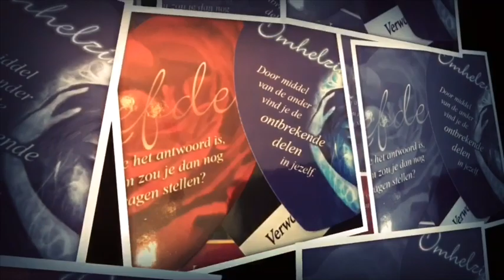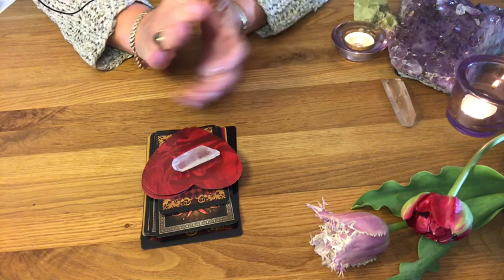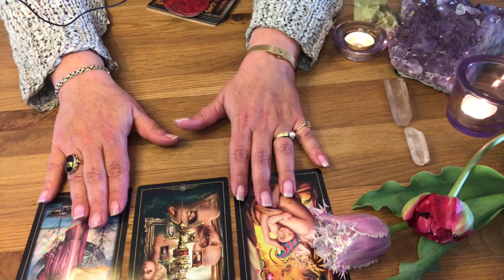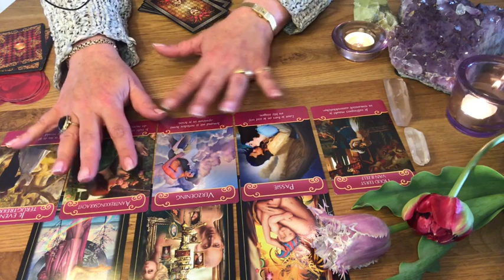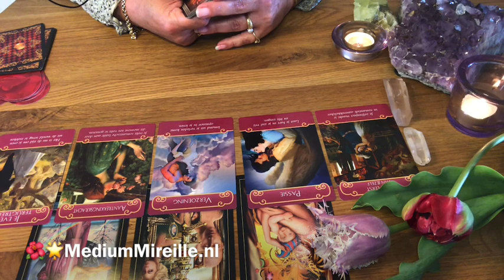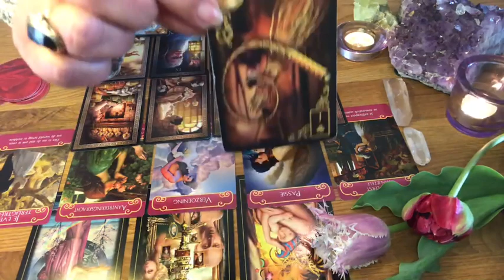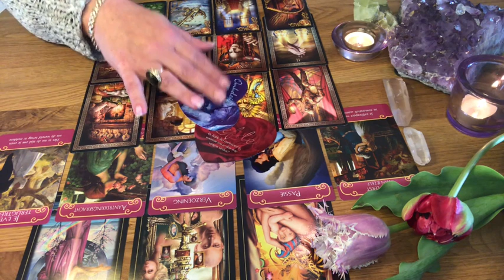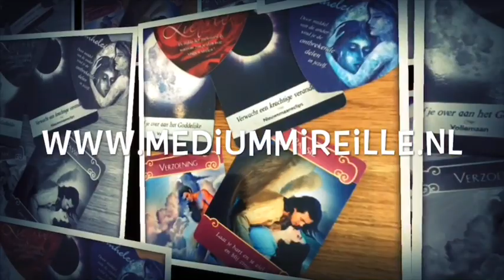Volle maan in Schorpioen: Liefde, Soulmates & Tweelingzielen! ❤️❤️ +WIN!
Volle Maan in Schorpioen: wat gebeurd er op zielsniveau op het gebied van Liefde, Soulmates, Tweelingzielen & Relaties? Are you ready?’ 🌟♥️🌟

💚❤️Persoonlijk consult (op dit moment alleen telefonische consulten of ingesproken readingen|)